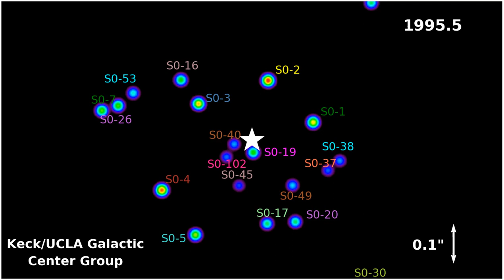Las estrellas más próximas al agujero negro supermasivo de la Vía Láctea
Animación de estrellas que giran más próximas al agujero negro supermasivo en el centro galáctico, basada en más de veinticuatro años de observaciones. La estrella S2, que tiene las medidas más completas, ha permitido comprobar la validez de la Teoría de la Relatividad de Einstein en su máximo acercamiento al agujero negro supermasivo en 2018.
Crédito: Keck/UCLA Galactic Center Group

Noticia completa: La órbita de una estrella alrededor del agujero negro supermasivo de la Vía Láctea confirma la validez de la teoría de la relatividad de Einstein